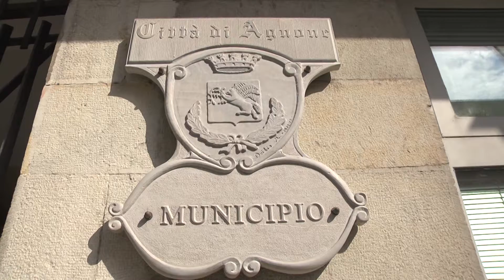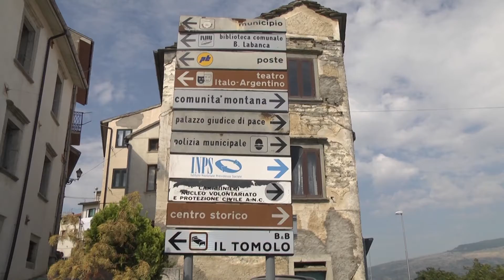"Sequestrati in casa!" Lo sfogo della signora Liliana, in attesa del tampone, da tre settimane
Ad Agnone l’odissea della signora Liliana e della sua famiglia. In attesa del tampone,  sono in quarantena da ventuno giorni!